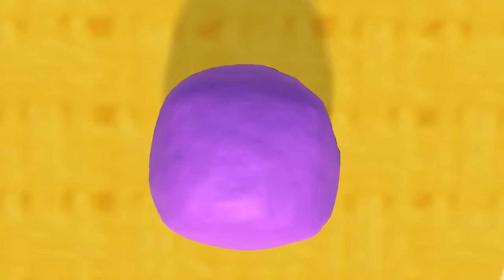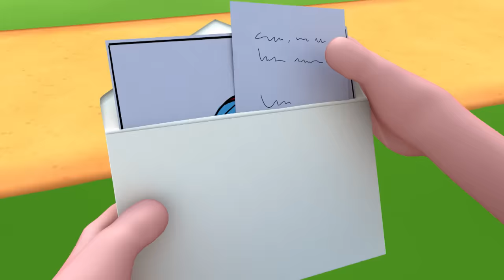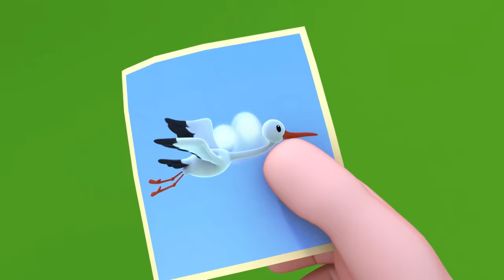Niloya - 30 Dakika 🍲✉️📬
Niloya annesi için hazırladıkları çorbaya tuz yerine şeker mi koyacak ?

Yoğurt mayalamak ne kadar sabır ister Niloya o kadar bekleyebilecek mi?

Mete ve Niloya Postacı oldu. Postalarınızı artık Niloya mı getirecek?

Niloya ve Mete oyun hamuru oynuyor. Acaba oyun hamurundan neler yapacaklar?